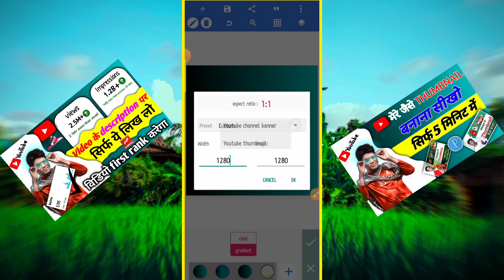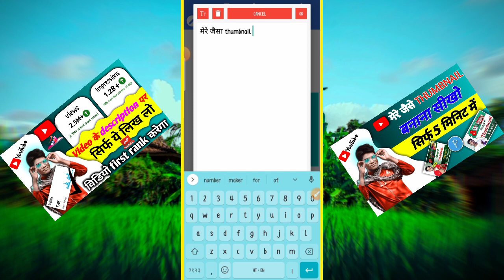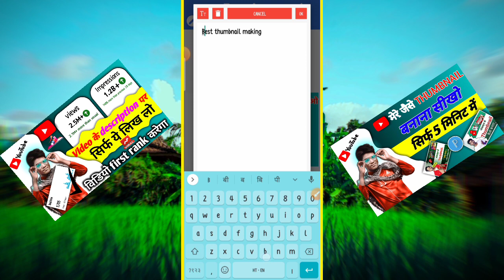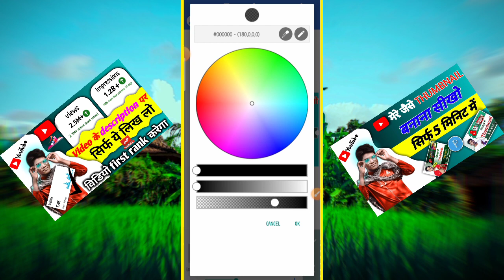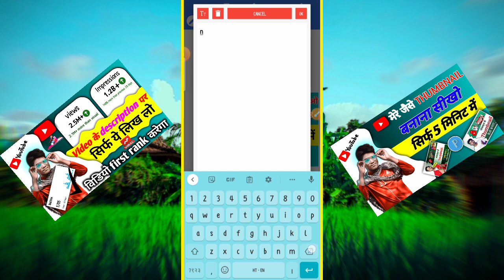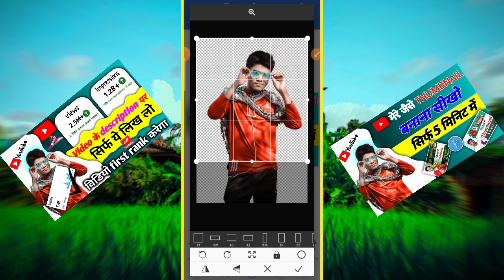Thumbnail Kaise Banaen | Youtube Thumbnail Kaise Banaye | How To Make Thumbnail For Youtube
suggestion video's:--

6- 7 Views आ रहा है गलत तरीके से वीडियो डालते हो | How To Upload Videos On Youtube

How To Create YouTube Thumbnail In Kinemaster | Kinemaster se YouTube Thumbnail Kaise Banaye | 2021|

4000 Hrs Watchtime & 1000 Subscribers सिर्फ़ 24 घंटे में 😱 100% Real 🔥

Mere Jaisa Thumbnail Banana Seekho 🔥| Manoj dey jaisa thumbnail kaise banaye @ManojDey

how to create professional thumbnail for youtube videos in mobile | youtube thumbnail tutorial

📢ऐसे करो My First Vlog Shoot और Edit Mobile से 24 घंटे में Viral🔥 My First Vlog Viral Kaise Kare

Mobile Se Cartoon Video Kaise Banaye | How To Make Cartoon Video In Mobile | Make Cartoon in Mobile

Thumbnail kaise banaen | Youtube thumbnail kaise banaye | pixellab se thumbnail kaise banaye

Copy Paste Video on Youtube & Earn ₹2-3 Lacs Per Month | Without Face | Make Money Online

Youtube Video Upload Karne Ka Sahi Tarika || Youtube Par Video Kaise Upload Kare

महिना का 5 लाख कमाना है तभी देखो | Earn Money From YouTube 🤑 | Cricket Ka Thumbnail Kaise Banaye

Your Queries -

thumbnail
youtube thumbnail